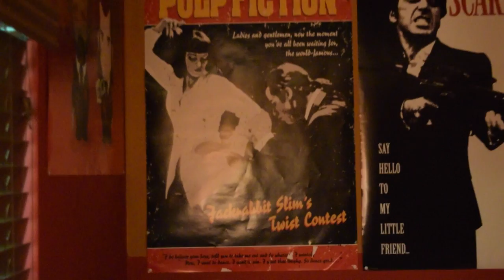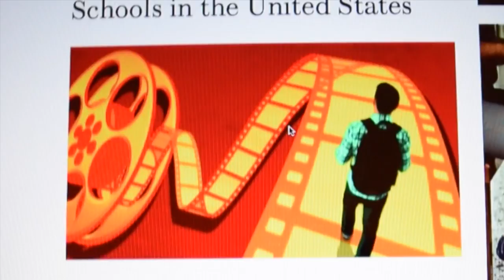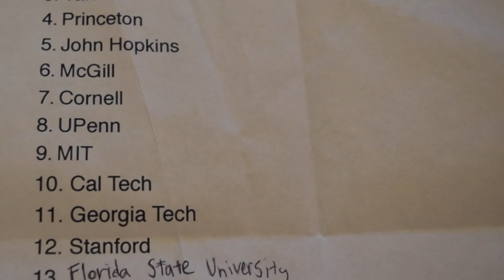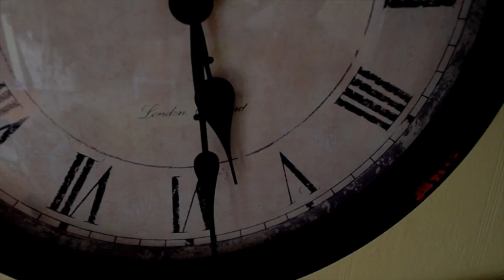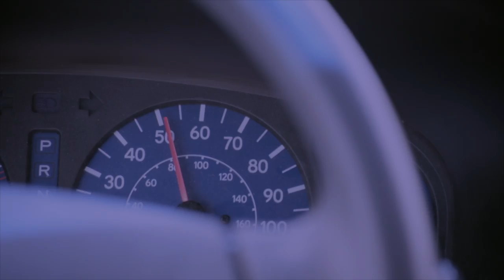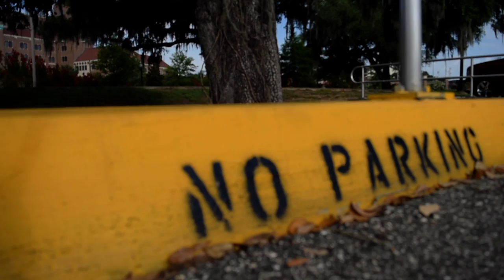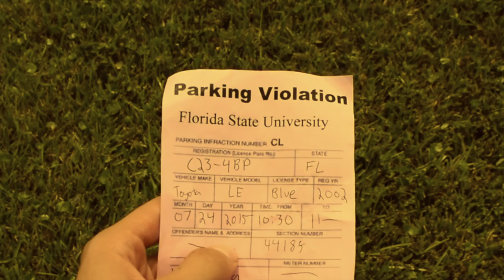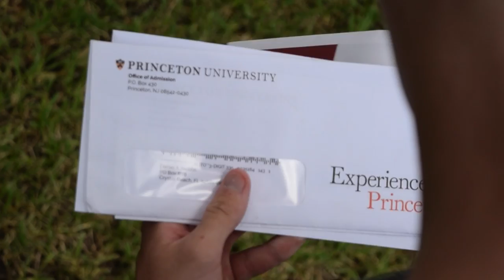LIVING THE DREAM - (ACCEPTED) FSU Film College of Motion Picture Arts Creative Submission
Special thanks to my parents for acting and allowing me to turn the  house into a movie set.